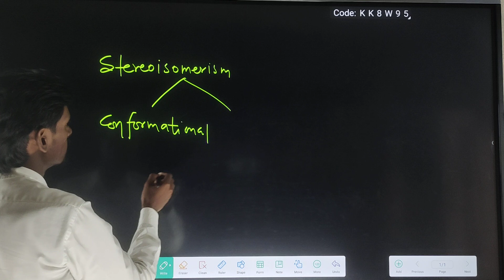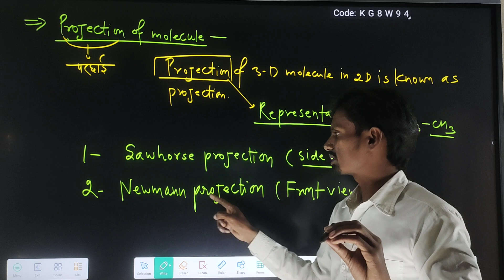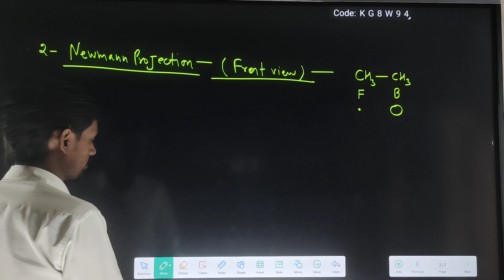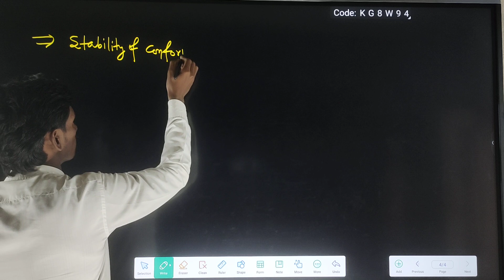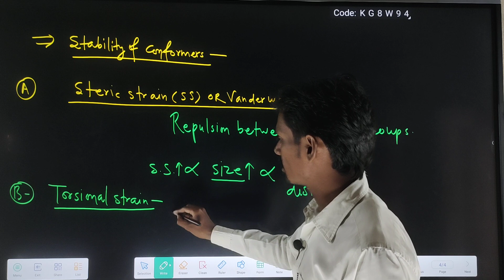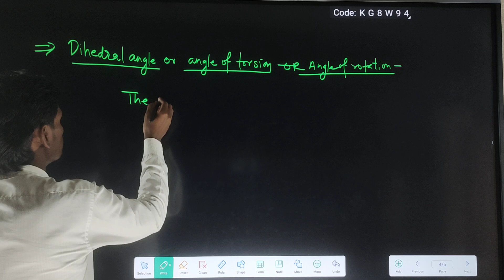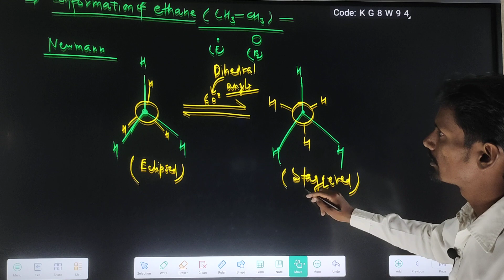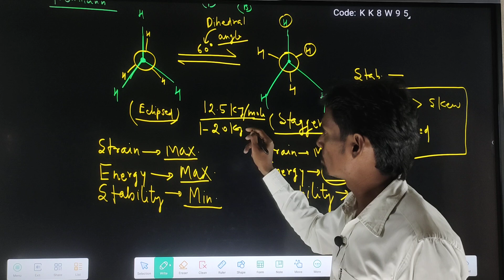Isomerism conformation of ethane Stericstrain Angle of rotation Sawhorse& Newmann Projection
Hello,
          Students in this video NR Singh Sir Will teach you about conformation of ethane molecule and different type of projection of molecule like Newman & Sawhorse projection, which is very important for Neet2023&IITJEE - 2023.
Neet-2023
IITJEE2-23
General organic Chemisty
Newman Projection
Energy difference between different conformation of ethane

Special batch start NEET 2023 l#NRS Coaching mariahu Jaunpur Started with Organic Chemistry

Creator Search advance level#NEET2023# NRS Coaching

neet 2023#ISOMERISM
complete chemistry
basic 2 advance level
complete organic chemistry
general formula
youtube se
started from organic chemistry
chemistry optional
stereoisomerism isomerism
sawhorse representation
newmann representation

NEET 2023 Special batch on ISOMERISM NRS Coaching institute Mariahu Jaunpur Full course chemistry 🧪 Hello Students, Watch the Complete Video on "ISOMERISM for NEET 2023 Preparation. In this video, NR Singh sir will cover all the topics of General Organic Chemistry class 11 chapter 12. This session will be very helpful for the students who are preparing for NEET 2023,# NEET Fresher | NEET Repeater | NEET Dropper. If you want to score high in NEET Chemistryand IIT JEE 2023, then this session will help you to get more marks. So, watch the complete video, and let's get a better understanding of the topic.

video is for educational purpose only.Copyright Disclaimer Under Section 107 of the Copyright Act 1976, allowance is made for "fair use" for purposes such as criticism, comment, news up reporting, teaching, scholarship, and research.